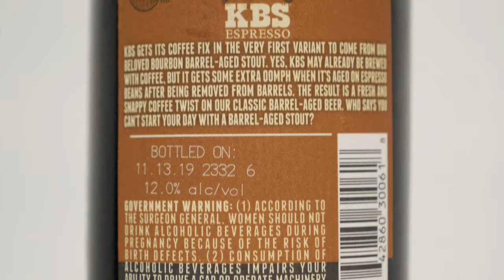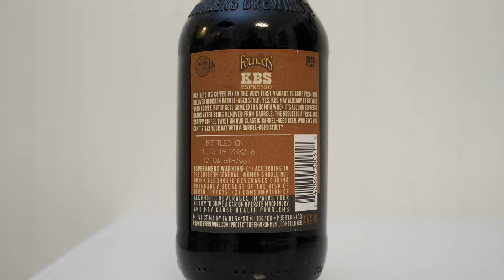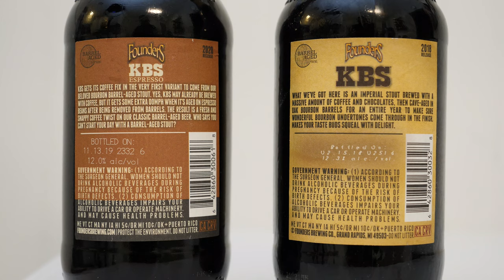Founders Brewing Company - KBS Espresso Bourbon Barrel Aged Stout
KBS Espresso is a 12% Bourbon Barrel Aged Stout, aged on esspresso beans from Founders Brewing Company in Grand Rapids, Michigan, and is Founders first KBS variant they've ever bottled.  In this video I'll also answer the question, "What's the difference between KBS and KBS Espresso?" by tasting them side by side.  Should you replace your morning coffee with a KBS Espresso?  Watch to find out!